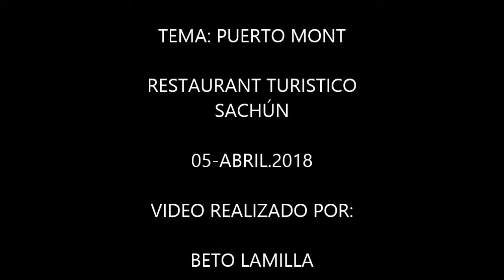Mario Tasayco - Tema: Puerto Mont